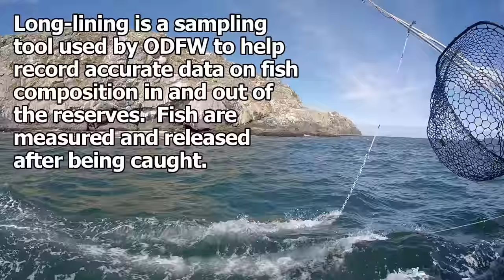Longline Pilot Study